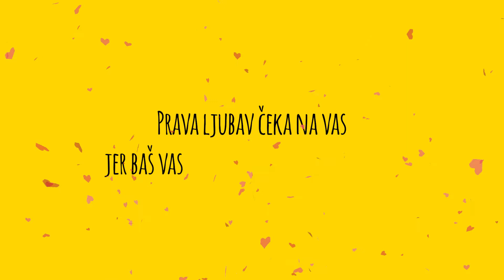Program fostering udomljavanja: Prava ljubav čeka na vas!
Prava ljubav čeka na vas, jer baš vas traži jedan Dogs Trust pas!